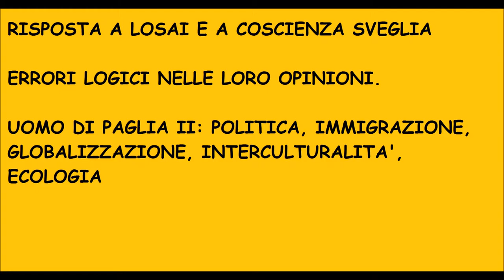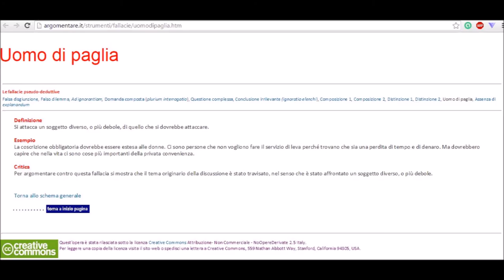COMPLOTTISMO: ERRORI LOGICI. UOMO DI PAGLIA II: POLITICA, IMMIGRAZIONE,GLOBALIZZAZIONE